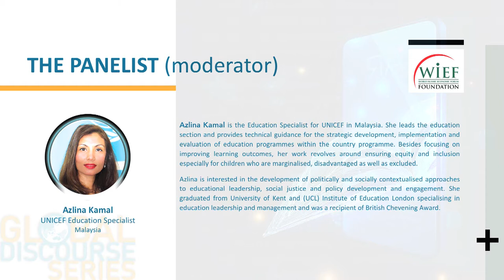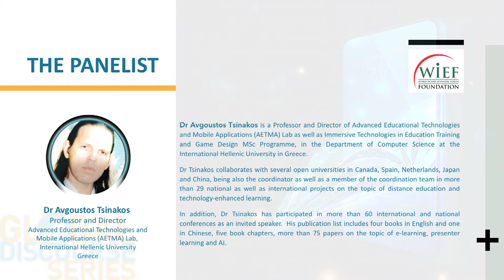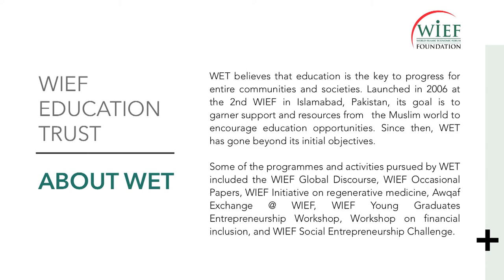12th WIEF Global Discourse: Digital Transformation and the Future of Education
Prioritising education recovery is crucial in order to build more resilient and inclusive education systems whilst at the same time avoiding a generational catastrophe.  School closures also threaten progress made towards gender equality, and also cut access to vital services for protection, nutrition, health and well-being.

This programme explored:

* Lessons learnt, risks facing education and how technology has impacted the global education market.
* New trends, opportunities and challenges for policymakers, educational institutions and other stakeholders to harness technology to improve and transform education system.
* The need to counter existing learning gaps as well as inequalities and the risk of increased dropout.
* Partnerships between educational institutions, technology and media organisations.

ROLE PLAYERS
Dr Tsinakos Avgoustos
Professor and Director of Advanced Educational Technologies and Mobile Applications (AETMA) Lab, International Hellenic University, Greece

Associate Professor Ts Dr Muhammad Helmi Norman
Deputy Director of Instructional Technologies, Centre for Teaching and Curriculum Development, @UKMTubes Universiti Kebangsaan Malaysia (UKM), Malaysia

Azlina Kamal (Moderator)
UNICEF Education Specialist, Malaysia